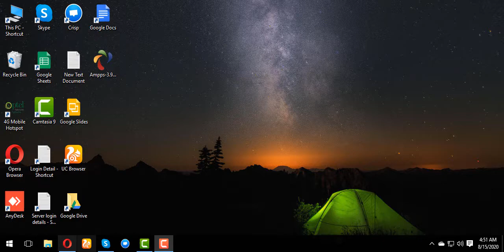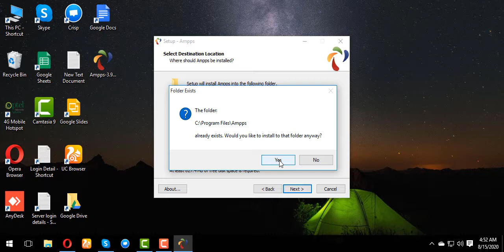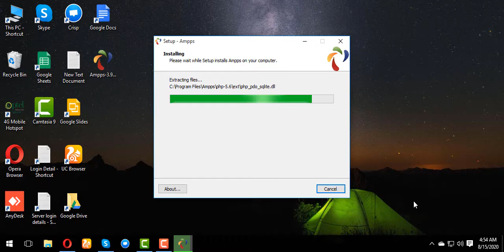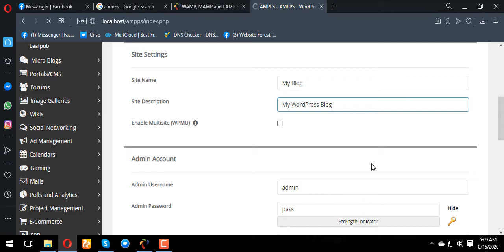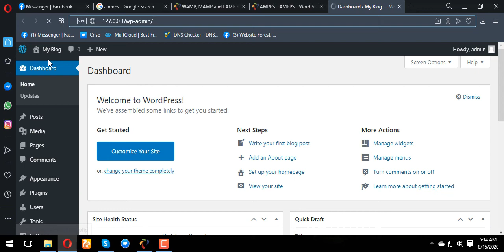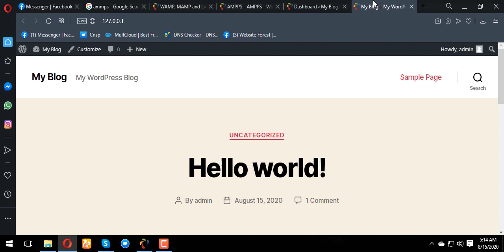How to configure local host with c Panel softaculous in Windows | Amazing video | Website Forest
In this Video we will learn how can we can same interface like c Panel and suftaculous and install our required script script. its 100% same like c Panel hosting. But the Amazing thing is its on windows thats y its more reliable then cpanel.